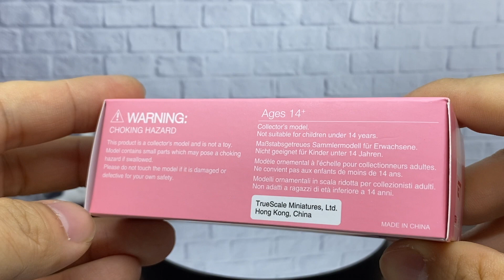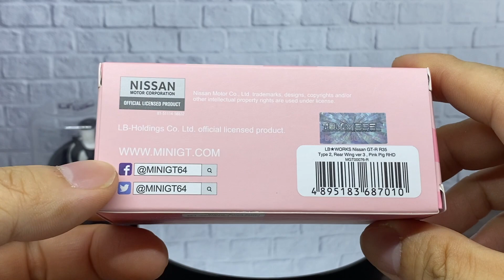Unboxing 1/64 Scale Mini GT #76 MGT00076 LB★WORKS Nissan GTR R35 Pink Pig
This is unboxing and let people know a bit about a MiniGT number 76
LB★WORKS Nissan GTR R35 with Wing
With Pink Pig Theme.

It's really interesting to look parts of the pig body name painted on the car.

This car diecast collectible toy is fully licensed by Nissan and LB★WORKS